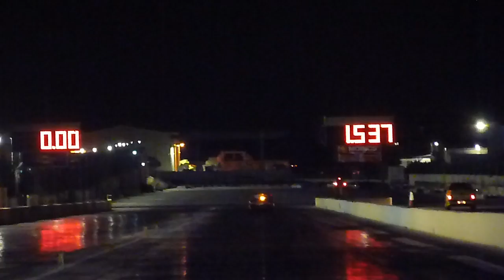November 2015 QTM Day 3 Run 138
22nd November 2015 - Day 3 "Dial In's and Qualifying  Round 2" of the 2015 Championship Finals,  hosted by the MDRA at Hal Far Raceway